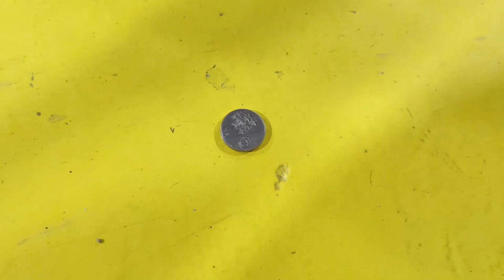MALALANG DAYO NG MGA WUKIND!! | VLOG EP. 20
Magtotropang may camera na medyo marunong mag basketball.